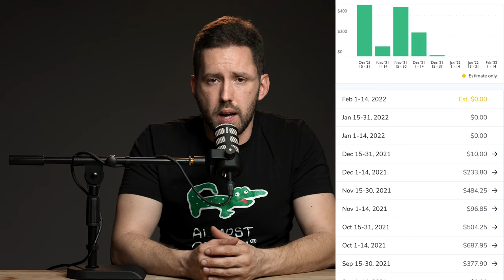Koliko je placen posao fotografa u New Yorku?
Jedno od redovnih pitanja koja dobijam je kako funkcionise i koliko je placen posao fotografa u New York-u.Napokon sam resio da sednem i napravim video uopsteno o toj temi,jer ce te u narednim videima cuti sire o svakoj od tih tema ponaosob.

Hvala Grafi za majcu ! IG @almost.original.official

TIMELINE
00:00-02:00 - INTRO
02:01-05:45 - Vencanja
05:46-06:21 - Nekretnine/Real estate
06:22-07:18 - Portreti
07:19-07:58 - Non Government organizacije/Corpo
07:59-10:39 - Snappr
10:40-11:08 -Facebook grupe
11:09-11:50 - Indeed
11:51-12:18 - Preporuka
12:19-12:38 - Craigslist
12:39-13:04 - Instagram/LinkedIn
13:05-14:01 - Isplata